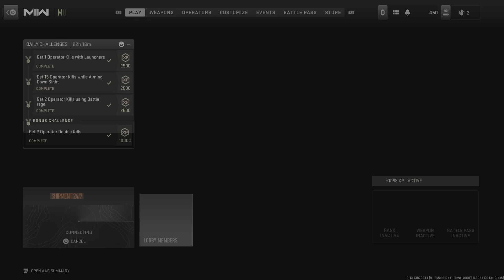Leading My Team in Hardpoint